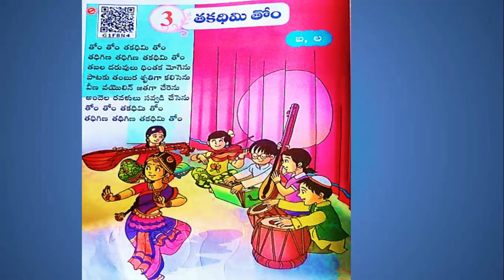1వ తరగతి తెలుగు-తకదిమి తోమ్ తకధిమి తోమ్-అరక గేయాలు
1st class telugu_Thakadhimi Thome Thakadhimi thome_Araka Rhymes 2020